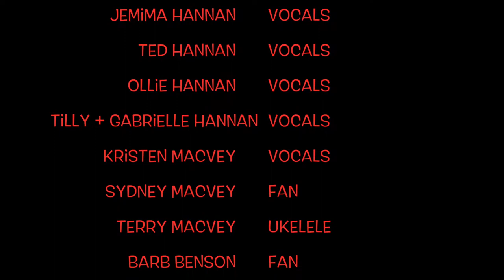"Happy Little Vegemites" - The Hannan Family - Live from Colorado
The Hannan family (North Curl Curl, NSW) with an ON 🔥🔥🔥🔥🔥 performance of “Happy Little Vegemites” on their holiday in Colorado. They’re Happy Little Vegemites! 🇦🇺🇺🇸🔥🎶🕺💃👯‍♀️🌶🏂⛷🚠🤘👍🍀

Steamboat Springs, Colorado, USA.

FB, TW, IG, LinkedIn, Flickr : @tmac2272